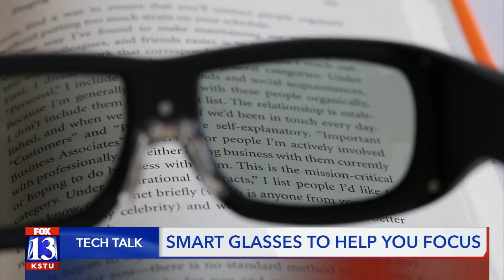Tech Talk - Smart glasses to help you focus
Whether you're working or learning from home right now, distractions are bound to get in the way, but some smart glasses could help you focus more on the task at hand